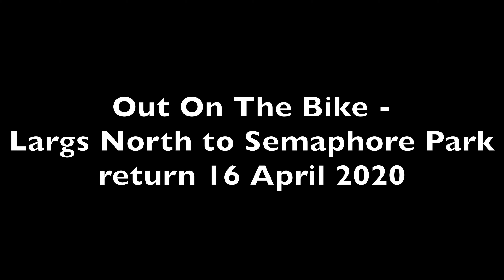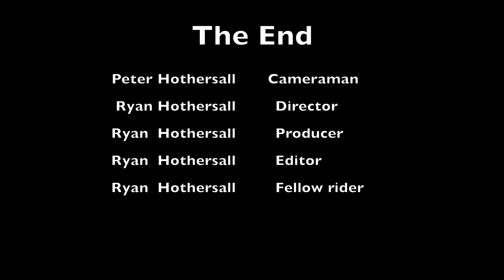Out On The Bike - Largs North to Semaphore Park return 16 April 2020